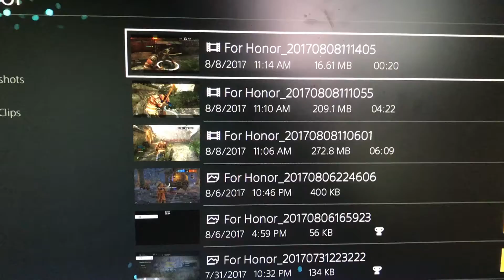Parry me daddy - for honor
I’m a beast